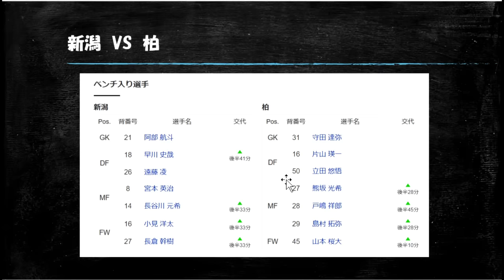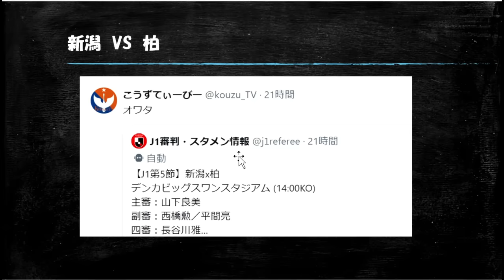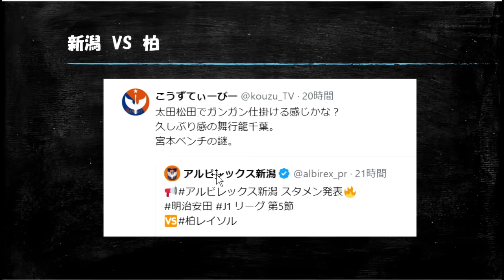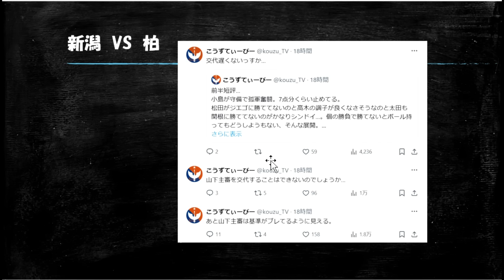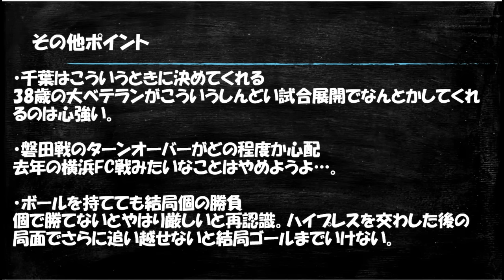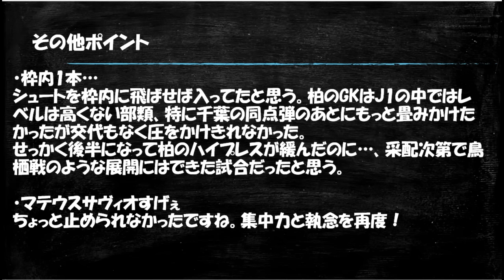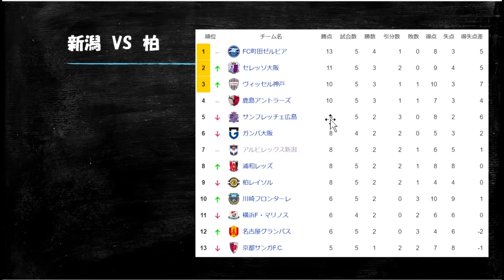【J1第5節・レビュー】小島がいなかったらやばかった説【アルビレックス新潟vs柏レイソル/小島亨介】